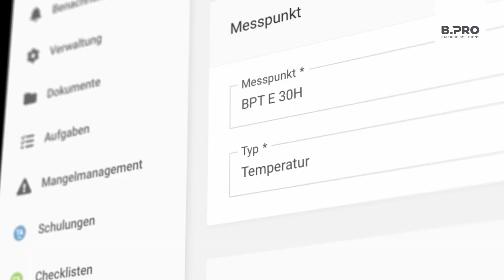Digitalisierung und Connectivity mit QM Spot bei den neuen BPT Edelstahl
Digitales Hygiene- und Temperaturmanagement, Hygiene-Checklisten und Prozessmanagement, Schulungsverwaltung, Gerätemanagement und vieles mehr mit den neuen Speisentransportbehältern B.PROTHERM Edelstahl von B.PRO.

Optional eingebaute IoT-Sensortechnik erfasst permanent und umfassend Daten, unter anderem Temperaturen. Entweder über WLAN oder ortsungebunden via LTE-Technologie.

Digitale HAACP Dokumentation:
Intelligente Lösung zur Sicherung von Qualität und Hygiene
Zentrale und digitale Durchführung, Überwachung, Optimierung, Analyse und Archivierung betrieblicher Prozesse und kritischer Kontrollpunkte.

Über App auch bequem via Smartphone oder Tablett steuerbar.